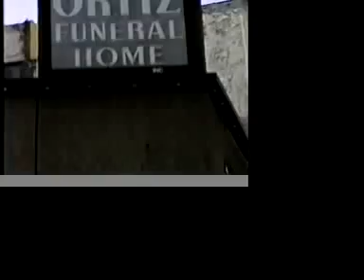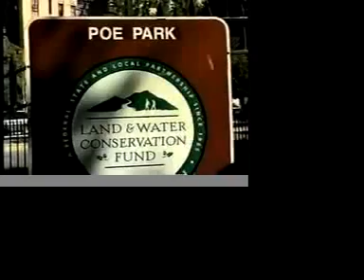Lloyd Ultan Walking Tour of upper Grand Concourse August 2006 Pt. 3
August 2006 - Bronx Borough Historian Lloyd Ultan takes you on a tour of the upper Grand Concourse in The Bronx.